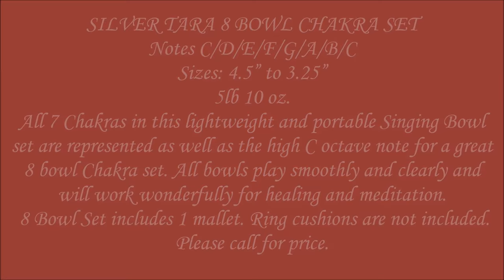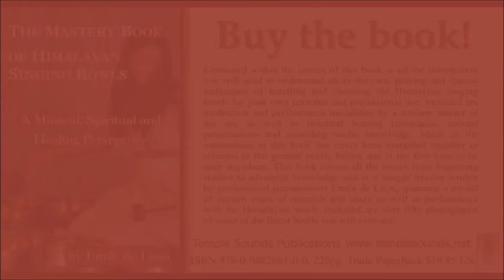Silver Tara 8 Bowl Chakra Set Notes C to C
SILVER TARA 8 BOWL CHAKRA SET
Notes C/D/E/F/G/A/B/C
Sizes: 4.5” to 3.25”
5lb 10 oz.
All 7 Chakras in this lightweight and portable Singing Bowl set are represented as well as the high C octave note for a great 8 bowl Chakra set. All bowls play smoothly and clearly and will work wonderfully for healing and meditation.
 8 Bowl Set includes 1 mallet. Ring cushions are not included.
Please call for price.